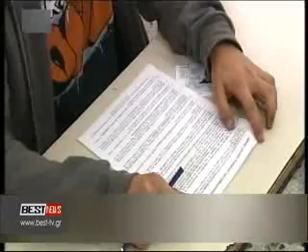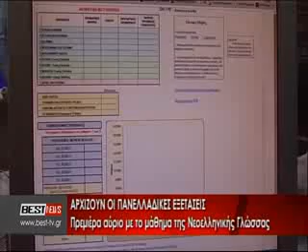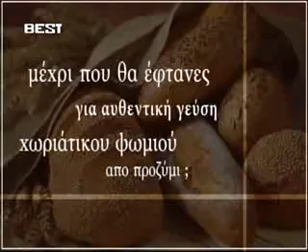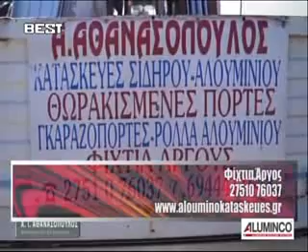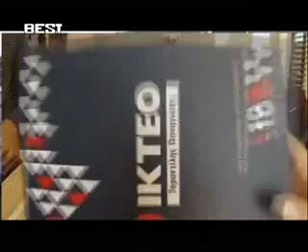BRADINO 15 05 2016